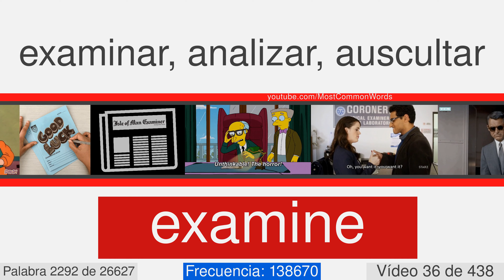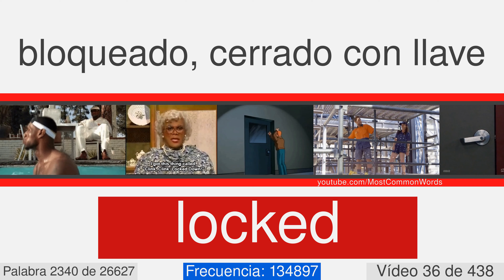La mayoría de las palabras comunes en inglés con traducción, pronunciación, y la animación #36 EN⬅ES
27000 palabras en inglés con traducción, pronunciación, y la animación
Este es el número de vídeo 36 de 438. Contiene 62  palabras, desde 2279 a 2340. Éstos son algunos de ellos: electric, jewish, perform, pace, experiment, japanese, multitude, assure, apartment, arise.